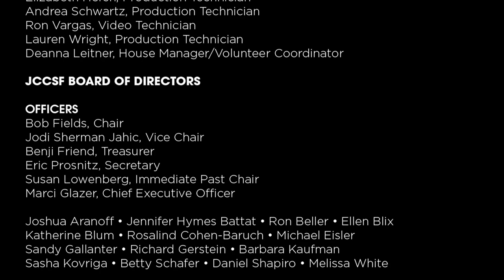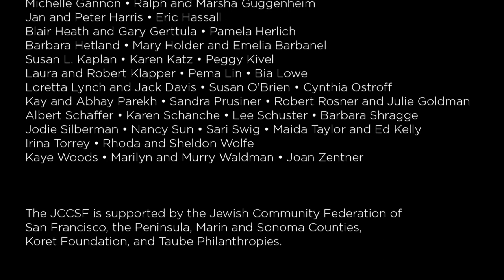Jane Sharron De Hart | JCCSF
Ruth Bader Ginsberg: A Life
With Rose Aguilar

Jane Sherron De Hart discusses Justice Ruth Bader Ginsburg, the best-known member of the current Supreme Court. At 85, having earned the moniker "The Notorious RBG," she has become a pop-culture icon for young and old alike. Learn how the 107th Supreme Court Justice became a trailblazer for gender equality and discover what shaped her passion for justice and jurisprudence as De Hart discusses her biography, Ruth Bader Ginsburg: A Life, the first full-life exploration written with the cooperation of Ruth Bader Ginsburg herself. De Hart appears in conversation with Rose Aguilar, host of KALW’s Your Call.

Join the conversation on Twitter and Facebook: @JCCSF